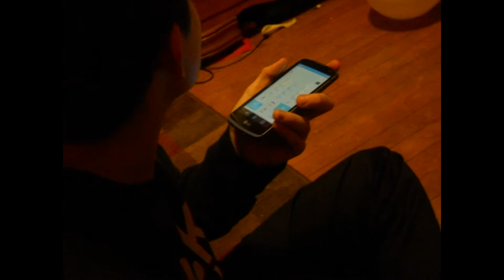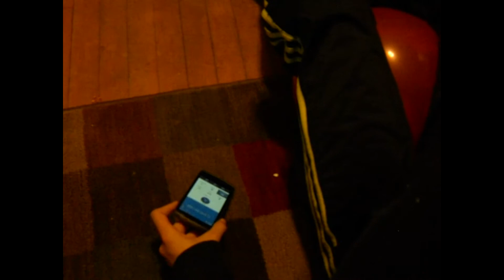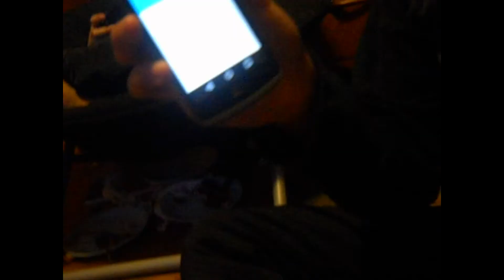BEST PRANK CALLS EVER (Hilarious Reaction)